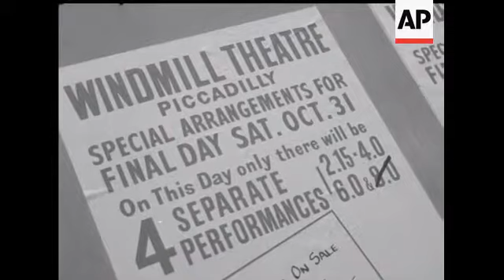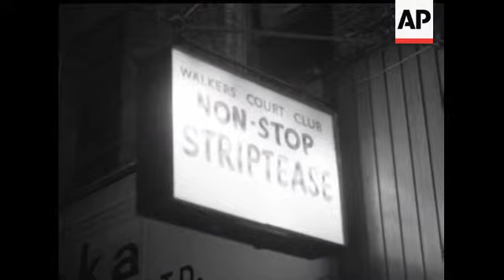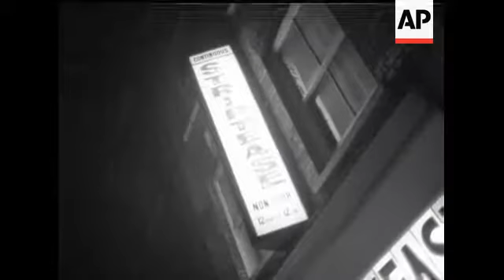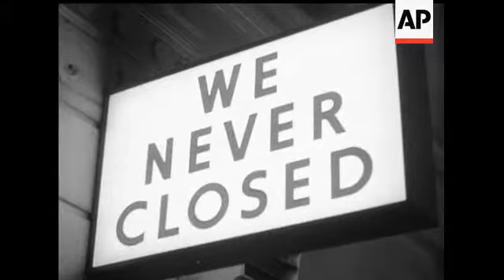WE NEVER CLOSED - NO SOUND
(5 Nov 1964) WE NEVER CLOSED -  NO SOUND